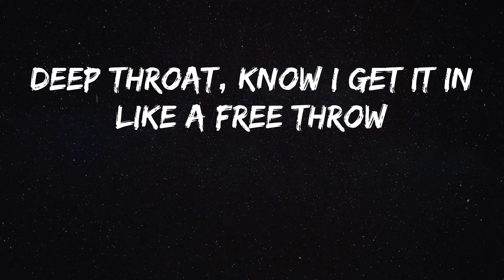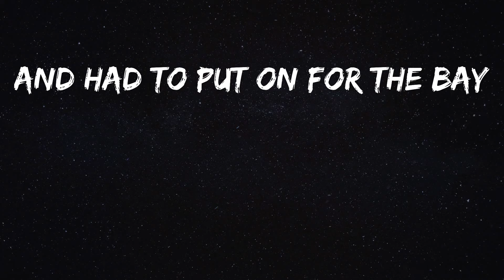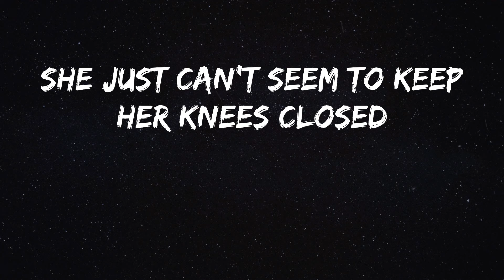24kgoldn - VALENTINO (Lyrics)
24kgoldn - VALENTINO (Lyrics)
Song: VALENTINO - 24kgoldn
Here is a banger from 24kgoldn called VALENTINO

24kgoldn - VALENTINO lyrics:
I don't want a valentine
I just want Valentino
I just want the neck
I poker face like a casino
Shawty want some more
I-I-I don't want a valentine
I fuck her long, ain't no Minute Maid
My diamonds lemonade
Flexing hard, call me Popeye
Wallet filled with spinach ay
Cut you off on the interstate
I'm first to finish, ay
I'm a young rich nigga
Bitch it's always been that way
To the grave, might just be tomorrow
Might just be today
So i always live it up, we poppin' bottles, poppin' Ks
Gucci shades from my boujee bitch, ain't even had to pay
Had to put on for the team
And had to put on for the bay
I'm so fly when I rock robins wings
I can't stay in one place
Russian cremes in my rocket ship
We go to outer space
Mask off, mask on, fuck it
I can't catch a case
Blast off, blast off
See the stars up in wraith
You can't get into the crib
Because the mansion got a gate
You can't come into my section
I'm gon' put you in your place
If the club goin' up
You bet I'm sliding like a chase
And i think I fell in love
She shook that ass up in my face
Deep throat
Know I get it in like a free throw
Deep throat
I-I-I-I don't want a valentine